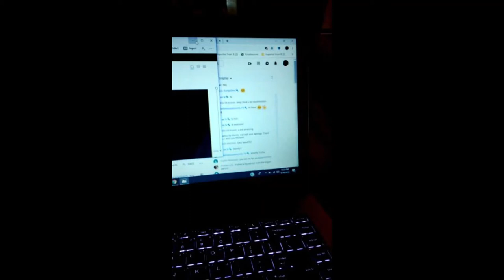Happy Thirsty Thursday